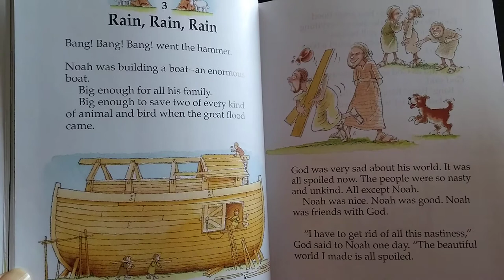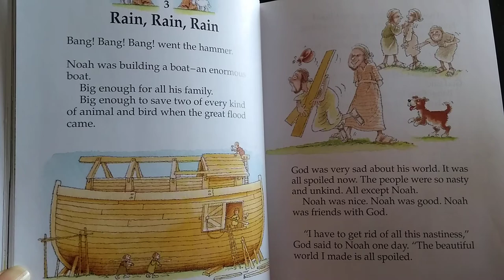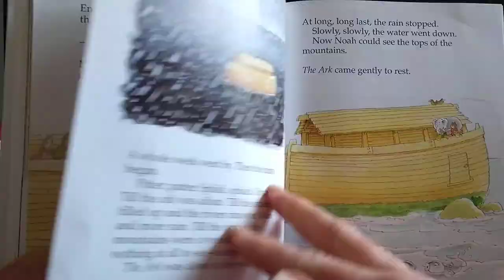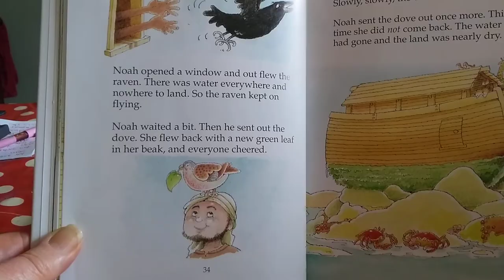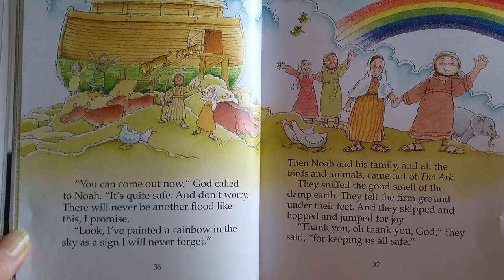Storytime with Sarah - Noah's Ark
The Bible story of Noah's Ark